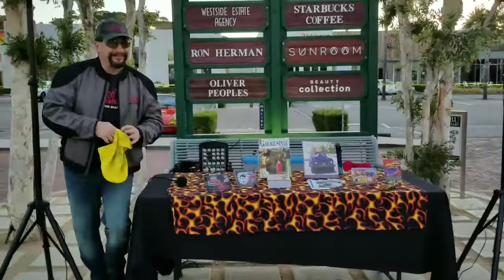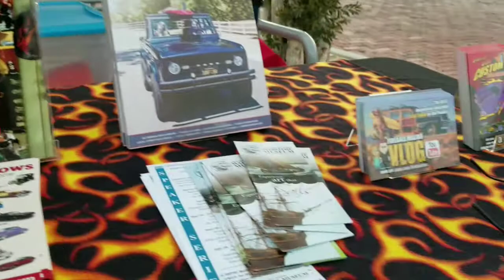FireballTims "Wheels and Waves" Car Show at Malibu Country Mart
HB Car Culture's "Dano Live"  Reportin' Live on Dan-O-Vision... Road tripped to Malibu, Ca. to
FireballTim's "Wheels and Waves" Car Show at the "Malibu  Country Mart." Event is held third Sunday of each month.